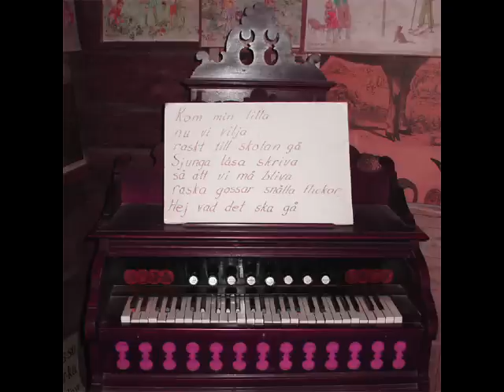Tenniscoats - Lutie Lutie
From The 7"  Vinyl Single "Lutie Lutie"
info: